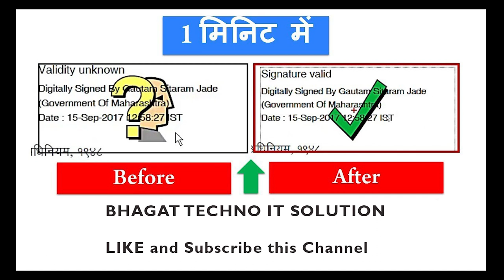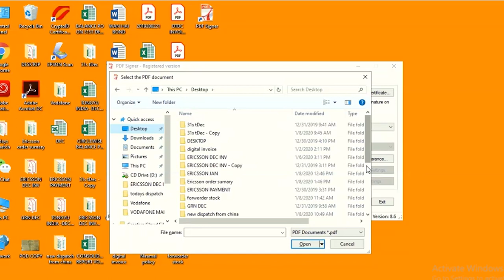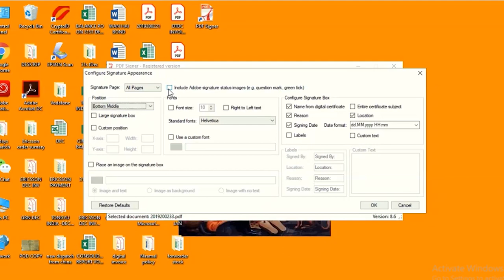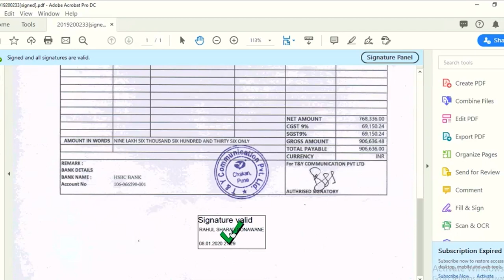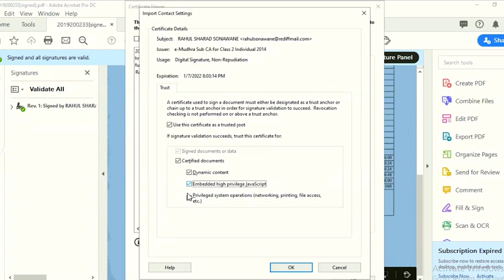Validate pdf sign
06 Days Etendering Business Training

Day 3 :PWD Licence Registration, MSME, Employment Exchange
Day 4: Tender Submission
Day 5 : Tender Publishing / Flashing
Day 6 : Doubt clearing & Certificate Distribution

T.me/bhagattechnoitsolution